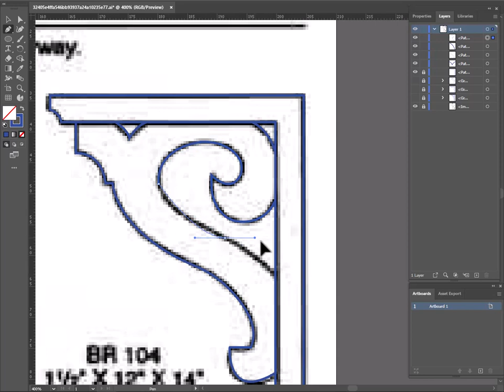decor corniche ceiling bracket illustrator excercises br104